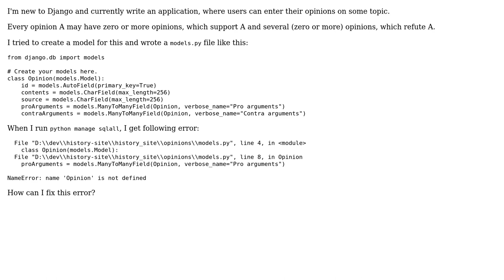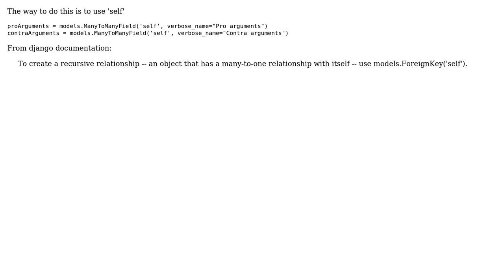How to define a Django model with a reference to itself? (3 Solutions!!)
How to define a Django model with a reference to itself?

With thanks & praise to God, and with thanks to the many people who have made this project possible! | Content (except music & images) licensed under CC BY-SA | Music | Images & others | With thanks to user Thomas user relekang user Raunak Agarwal user Glory to Russia and the Stack Exchange Network Trademarks are property of their respective owners. You are responsible for your own actions.